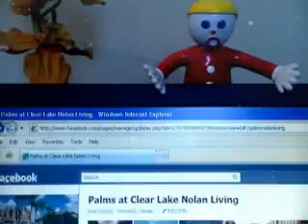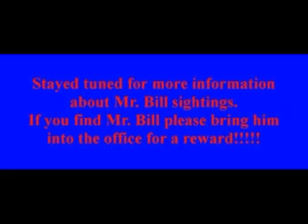Breaking News from The Palms at Clear Lake